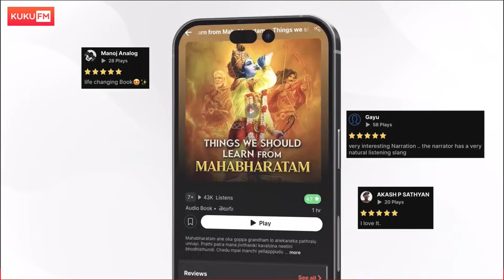PSYCHOLOGY OF SMOKING || Think Telugu Podcast